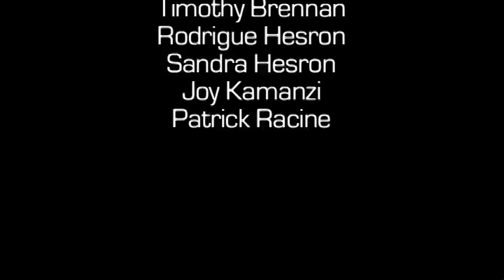Slam- Sandra Hesron!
Sandra Hesron is a spoken-word poet on a mission! Her motto is "Go. Stand. Speak." (taken from Acts 5:20) This young woman lives out her words in sharing her organic faith in the Risen Savior: Jesus Christ! This short documentary invites you to share her footprints on this journey...The best is yet to come.

For more about Sandra Hesron (our spokeswoman) and our mission for Jesus in this generation visit: signetwordz.com